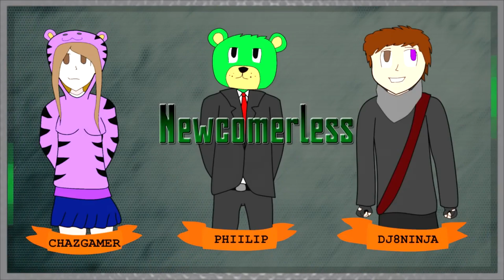All Neapolitan UHC Intros! (S1-S3)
This is a compilation of all the intros for the seasons of Neapolitan UHC